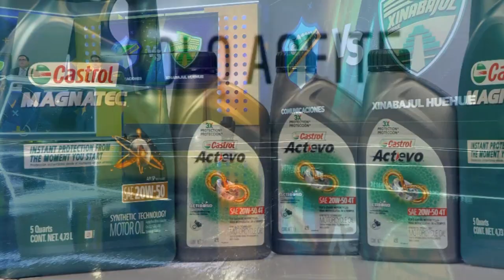Javier del Cid Meyer en Tigo Sports Noticias | Viernes 28 de julio de 2023